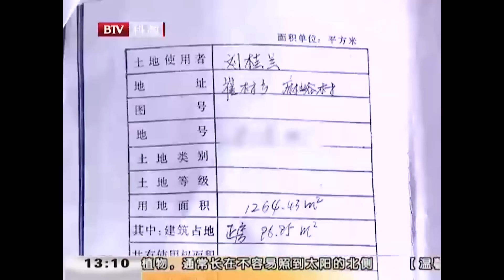独子的困惑《第三调解室》毕金仪老师、陈旭律师调解精选合辑20170824| BRTV科教频道